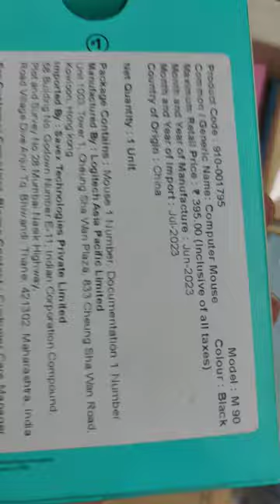Logitech M90 MOUSE